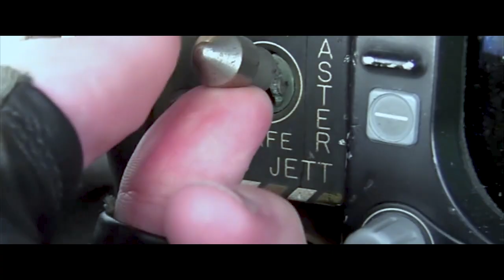Aviation Ordnancemen: The Outlaws & Outsiders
Created in celebration and in honor of all Aviation Ordnancemen.

Song:
Cory Marks - Outlaws & Outsiders feat. Ivan Moody, Travis Tritt, Mick Mars